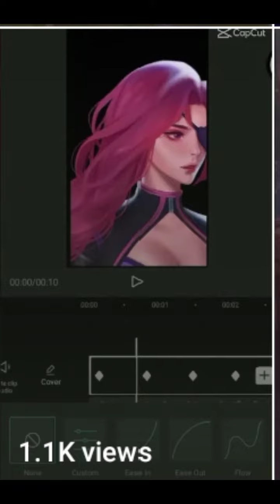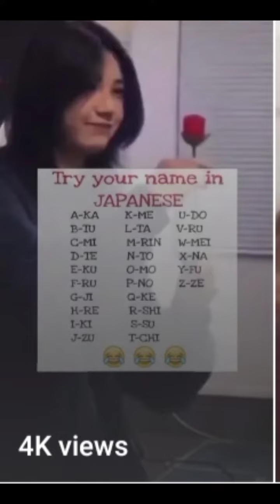maybe subscribe hehehe